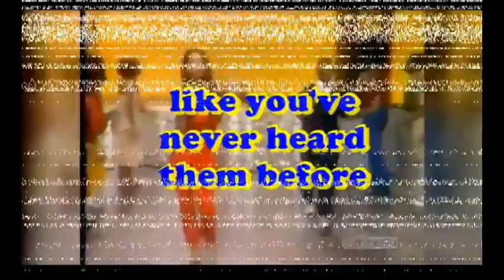ECLECTIC AUGUST 2019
Bradster X and Coop return this summer with our new album, ECLECTIC,, entirely produced by Aries Beats.

You thought you knew us. You think a lot of things.
Video created by Bradster X
Check my INSTAGRAM for MORE INFO cumming SOON - @official_bradster_x

Bradster X -

Coop -